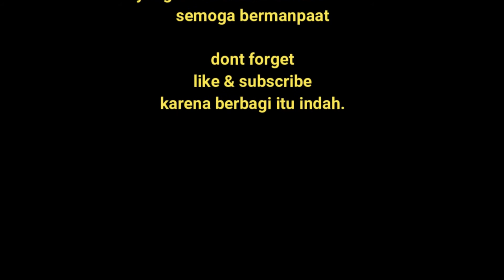Cara Buka Kesing OPPO F9 || How to Open OPPO F9 Case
di simak baik-baik untuk tipe oppo F9

nah kali ini bukan cara untuk membuka pin/pola guys, tapi cara membuka kesing/ bisa di sebut dengan backcover. nah vidio tersebut di tunjukan untuk tipe oppo F9. silahkan disimak baik-baik ya guys. dan selalu hati-hati karna salah sedikit saja bisa patal.
jika kalian ragu kalian bisa hubungi teknisi terdekat.
terimakasih dan semoga bermanpaat